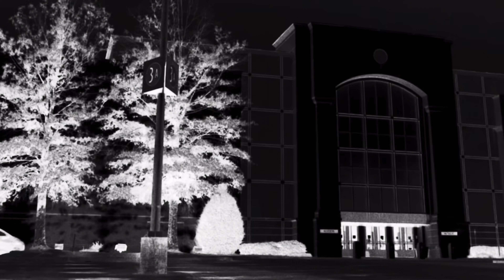CUTTING UP IN CUSTOM MODE IN MY 900 HP HELLCAT{SPORT&TRACK}DEMON TIME😱🐺👹!!!